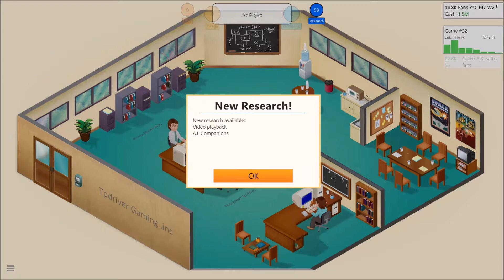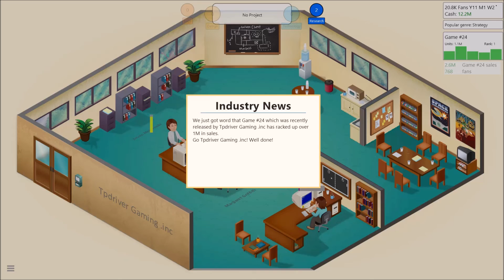Game Dev Tycoon Ep 4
This is my Game Dev tycoon that i try to upload often! I love this game and i thought that my 3 views would love to watch me talk to myself on the internet!